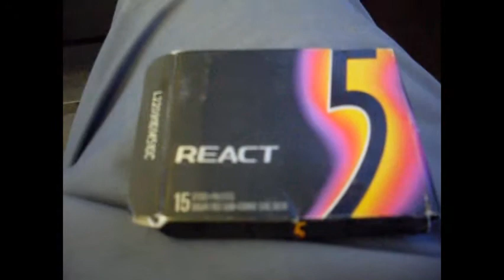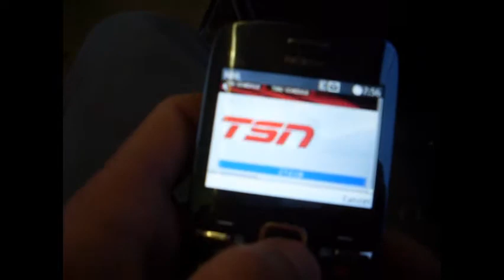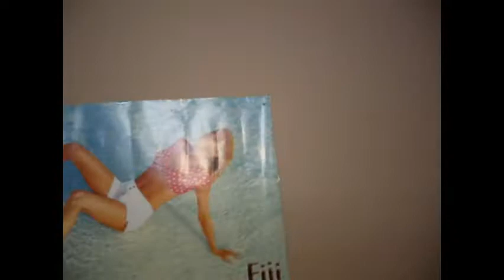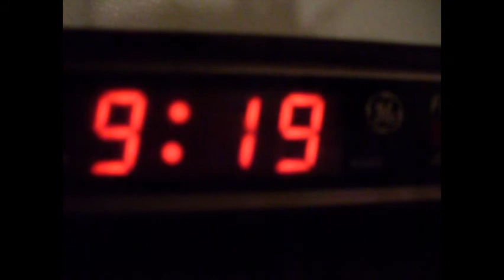The Tyler Morgan Show 5.wmv